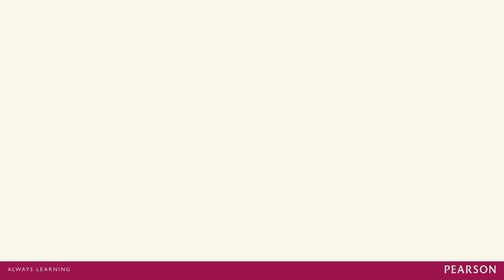Speakout introduction with Steve Oakes